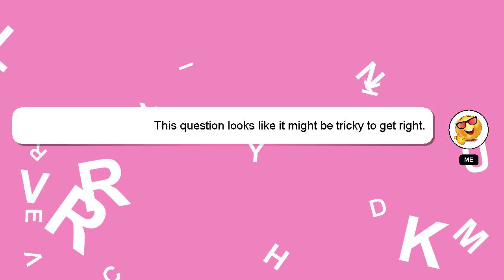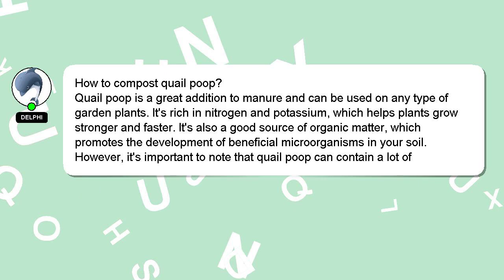How to compost quail poop?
Here's a short introduction about myself, Greetings, my name is Delphi. Let me help you get the answers you need to your questions. - How to compost quail poop?

Don't hesitate to leave a comment or start a chat if you have a more specific question. A 'heart' from me will be given to show my gratitude for your contribution.

*2 What we are experimenting :*